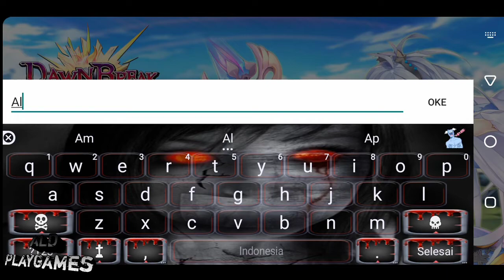Game offline gratis terbaik Dawn Break Origin Gameplay Indonesia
Hello guys apa kabar ?
Ini dia game offline gratis terbaik yang bisa kalian download di playstore...
Dawn Break ~Origin~

Game : Dawn Break Origin
Size : 1,2GB
HP : Infinix Hot 7 Pro

Thanks guys udah nonton video Aldplay_Games, kasih like dan komen nya ya jangan lupa hehe